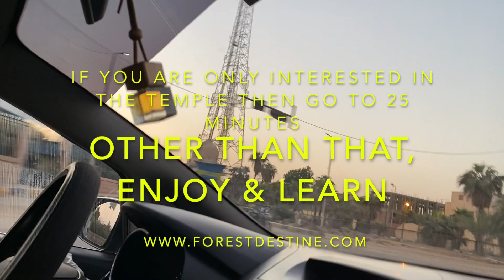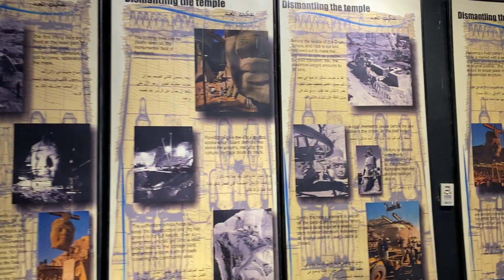Exploring Abu Simbel & South Egypt, Aswan | Forest Destine